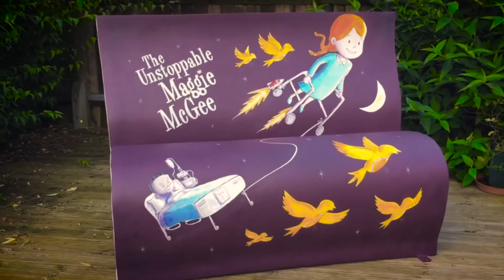Maggie McGee Book Bench Painting Time-lapse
Illustrator Dave Gray paints a book bench for The Big Read 2016. This time-lapse shows Dave taking the illustrations he made for The Unstoppable Maggie McGee and painting them large onto a Big Read book bench which will be featured in the festival over the summer.
All proceeds of the book go to Birmingham Children's Hospital.